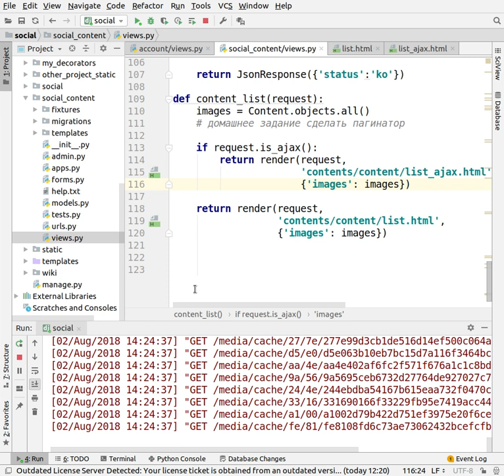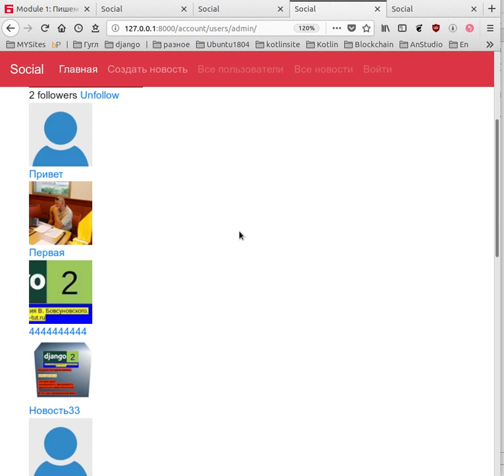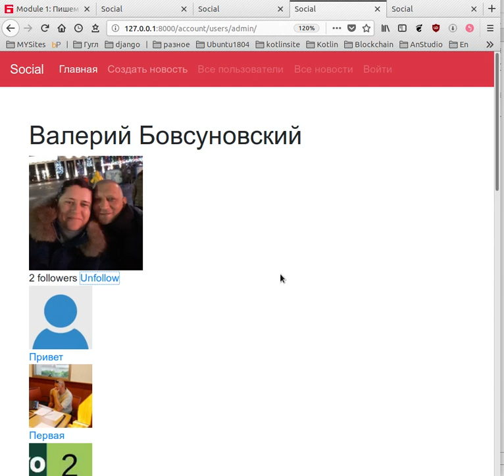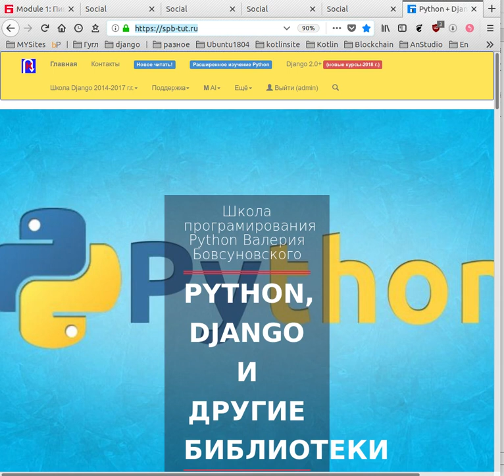Курс 27. Django 2. Заканчиваем представление по подписке/отписке пользователя.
Пишем соц. сеть на django 2.

Новичкам начать с этого сайта:
Сначала читать:
Как правильно изучать Django? Другие методики не работают.